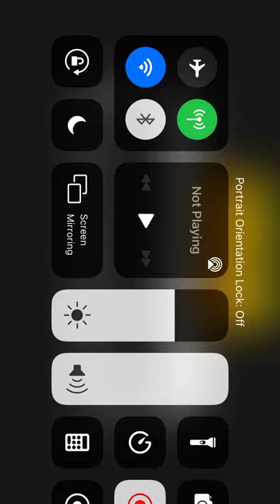Minecraft The hive